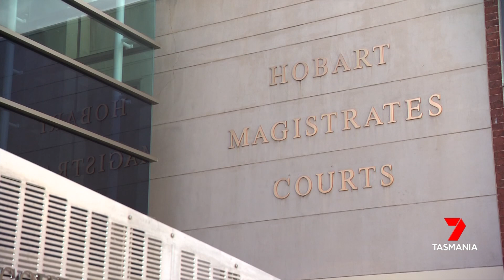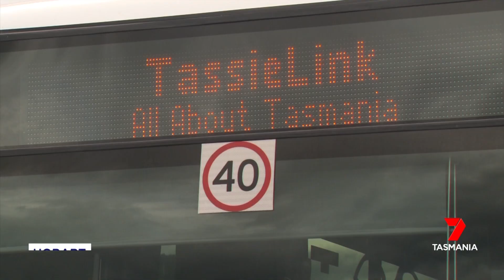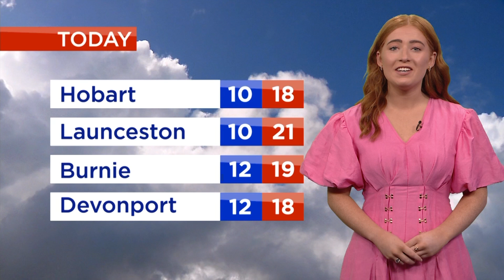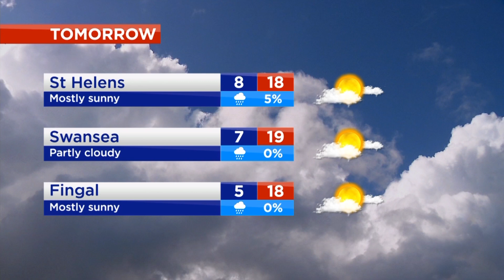Nightly News - Wednesday 6th April 2022